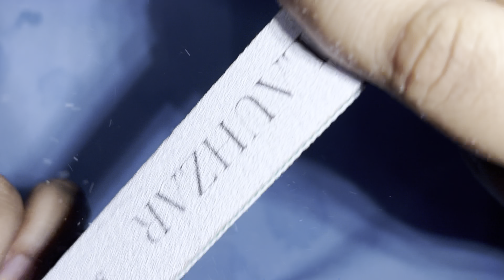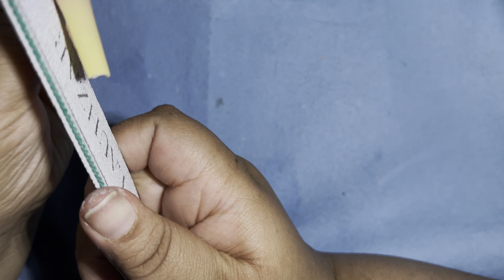Kinder Easter collab🎉Air brush and bling nails |Anisa Green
Products used:)
Getnailed32 :)
Valentino:)
Bombnails :)
Luhzar :)
876 nailz:)
LGN :)
Notpolish:)
The link will take you directly to the website where the coupon code will activate automatically and at the checkout, you should choose the  “Pay as you Go” option if you don’t want to become VIP Member.